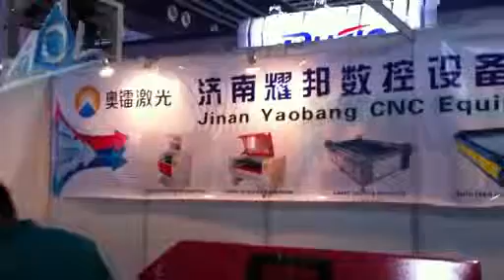laser engraving on mirror,glass engraving machine-AOL CNC Equipment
laser engraving on mirror,glass engraving machine

Skype:aollaser05
Email:aollaser05@aollaser,com
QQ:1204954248